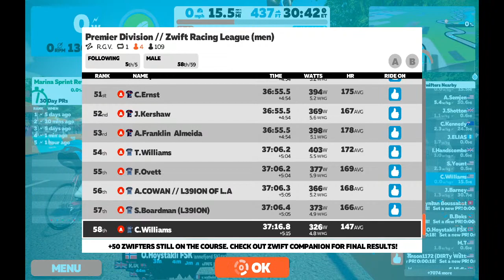Zwift Racing League Season 2 // Race 2 - France R.G.V. - TTT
Premier Division Race #1 (ZRL)2